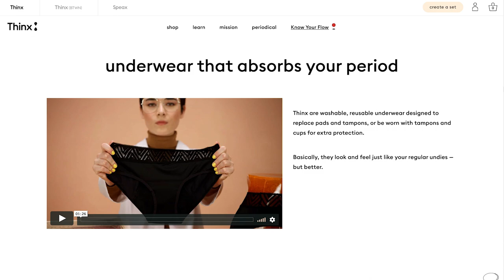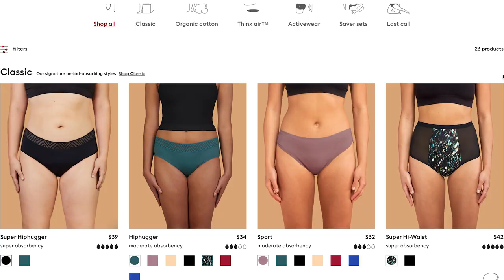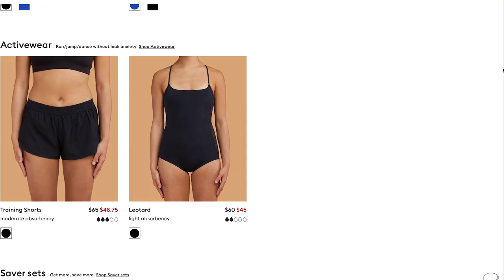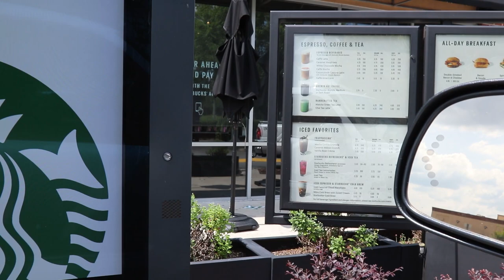TRYING THINX PERIOD UNDERWEAR + REVIEW | Feminine Hygiene Care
LADIES! We're back again with another FeminineHygieneCare video! This week I tried THINXPERIODUNDERWEAR at the start of my cycle to see if Thinx was serious about their products being able to hold 4 tampons worth of blood. We're talking the nitty-gritty of feminine hygiene so I'm giving you the facts!